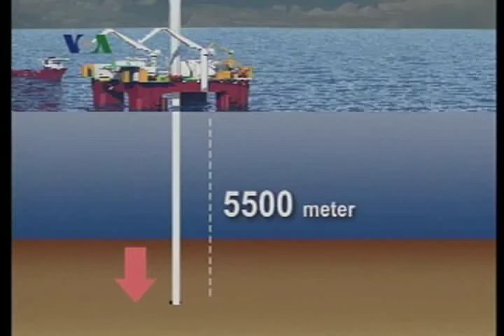Sumur Penyalur BP Hampir Selesai Dibangun- Laporan VOA 8 Juli 2010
Tumpahan minyak dari sumur BP sudah memasuki hari ke-80 dan sumur penyalur yang dibangun untuk mengatasi kebocoran dilaporkan bisa selesai sebelum jadwal pertengahan Agustus mendatang.